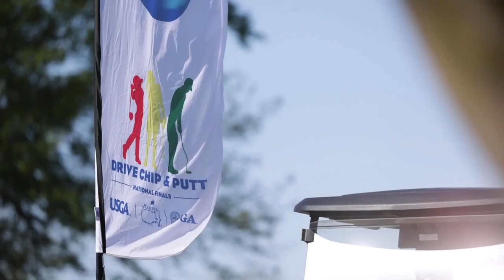Preview Feature | 2022 Drive, Chip and Putt National Finals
The 2022 Drive, Chip and Putt National Finals is here!

Here's how you can stay updated on everything Drive, Chip and Putt:

to learn more about the program, register for an upcoming qualifier, sign-up for our newsletter, see event results and more.

Additional information:

Registration for the next qualifying season typically opens in January with hundreds of local qualifiers throughout all 50 states occurring May through July. Participants then advance onto subregional qualifying in August and regional qualifying at 10 incredible courses in September and October.

And finally, be sure to watch the Drive, Chip and Putt National Finals in April. 80 boys and girls from across the country will compete at iconic Augusta National Golf Club on the eve of the Masters Tournament!